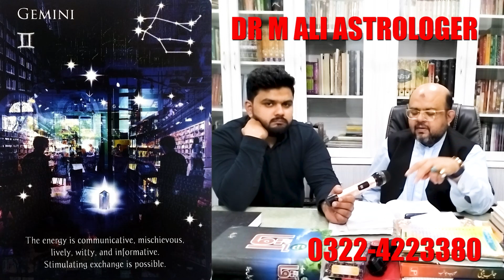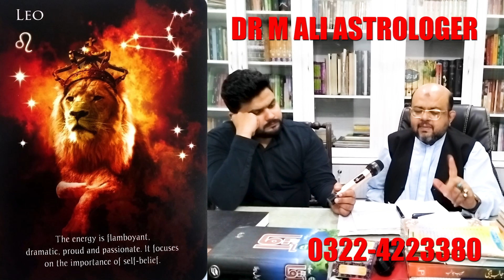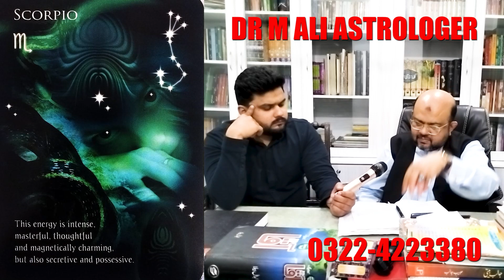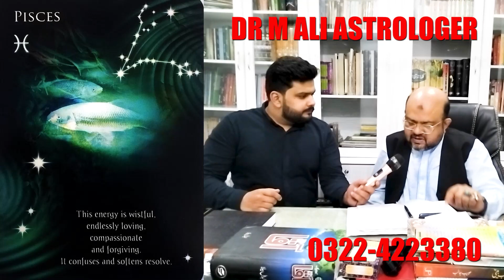What effect will the solar eclipse have on the world on April 20? | Astrologer Dr. M Ali Prediction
In this video, Astrologer Dr. M. Ali Predictrd That Pakistan’s former Prime Minister Imran Khan and thousands of supporters started a long-promised march on Friday to the nation’s capital, Islamabad, to challenge the government of his successor and demand early elections.
Khan maintains that his ouster in a parliament no-confidence vote in April was unlawful, and a conspiracy by his political opponents orchestrated by the United States — a charge denied by both Washington and Pakistan’s new premier, Shahbaz Sharif.
Khan’s march has the potential to spark violence, which would plunge the impoverished country, still reeling from